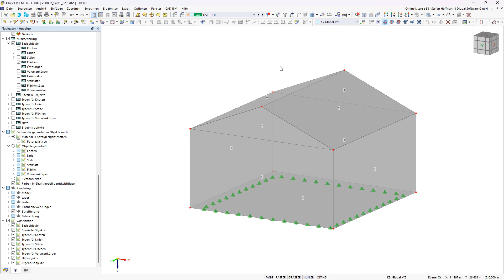FAQ 005406 | Kann ich Zonen in RWIND 2 automatisch generieren lassen?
Frage:
Kann ich Zonen in RWIND 2 automatisch generieren lassen?

Antwort:
Ja, ab RWIND 2.03 ist das automatische Generieren von Zonen aus den RFEM Flächennummern möglich.

Generieren Sie Ihr RFEM Modell und starten Sie die Berechnung, indem Sie RWIND 2 nicht im stillen Modus ausführen.

In RWIND 2 können Sie über ''Bearbeiten - Zonen - Zonen aus Flächen-Nummern generieren'' Zonen aus den RFEM Flächennummern erzeugen lassen.